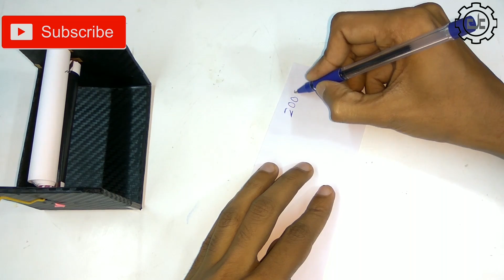Make Money Printing Machine at Home (Prank-Only Creativity)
How to make a money printer machine